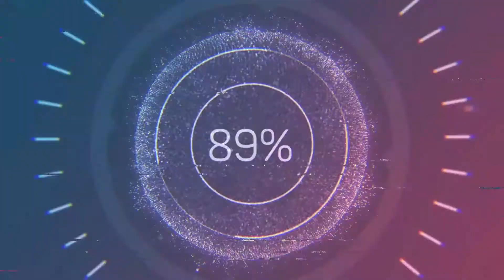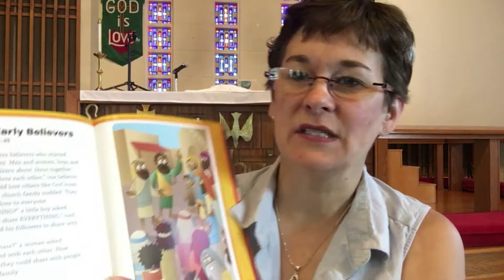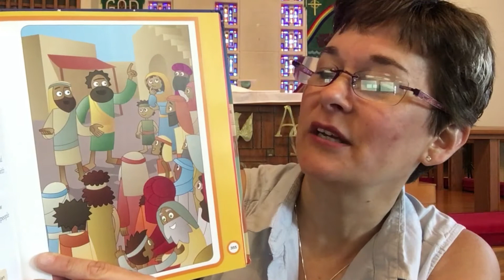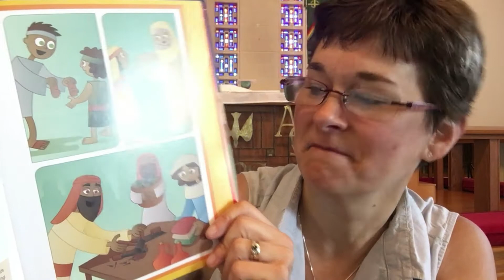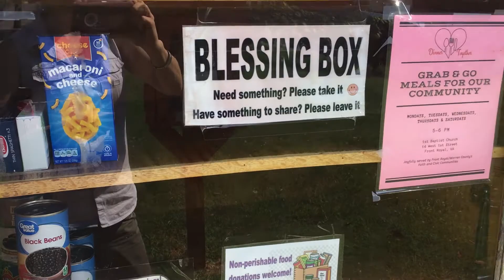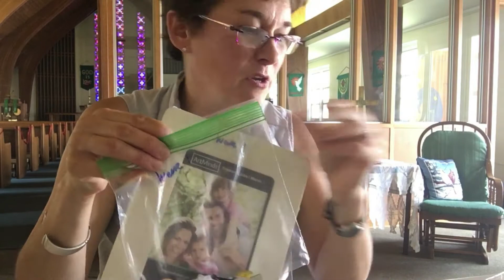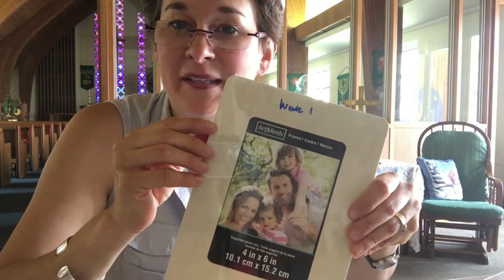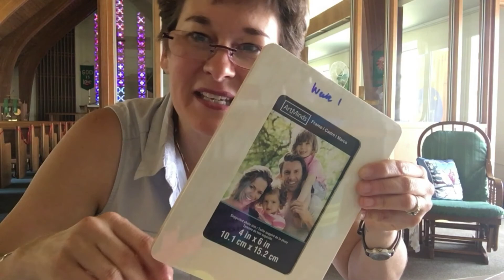VBS Week 1 Live Among Gods Faithful People